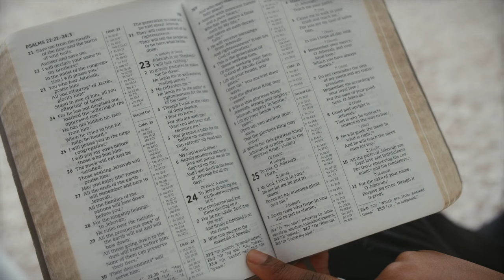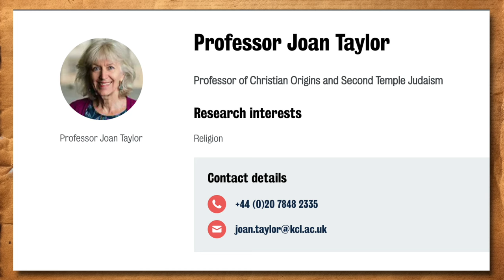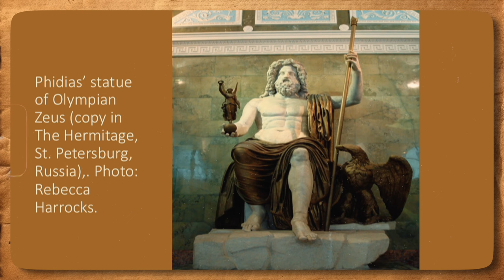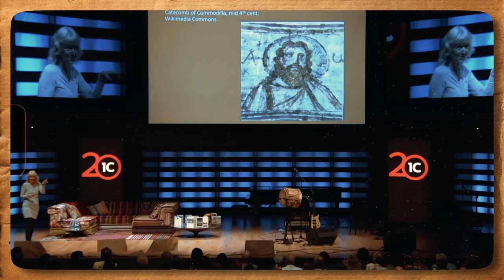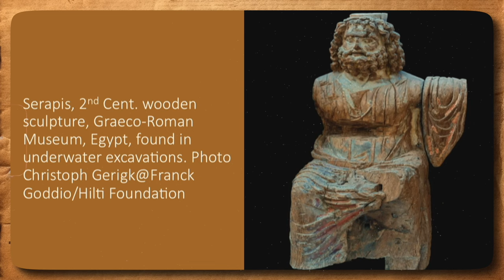Was Jesus REALLY White? || Part 1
Join us on a fascinating journey as we explore the intriguing question: Was Jesus White or Black? 🤔 In this enlightening video, we delve into the historical and cultural context surrounding depictions of Jesus and unravel the complexities of his skin color's significance in Christianity. From the diverse interpretations across different cultures to the surprising revelations from Russia, discover the captivating story behind the portrayal of Jesus throughout history. 🎨📜
Let's engage in the conversation in the comments below. ✨👍